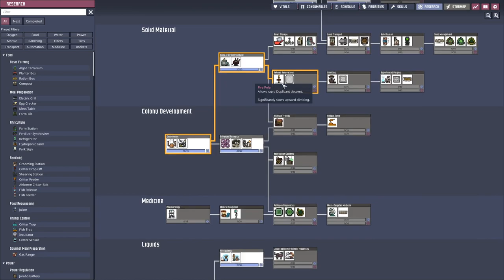Oxygen not Included - S1E4: Laying out Oxygen production